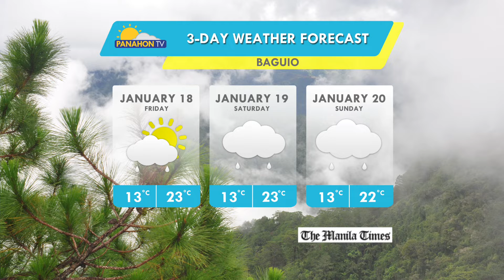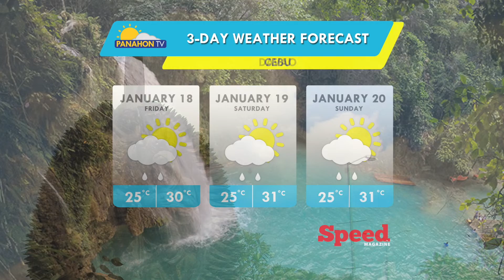Panahon.TV sa DZRH | January 17, 2019, 5:00PM